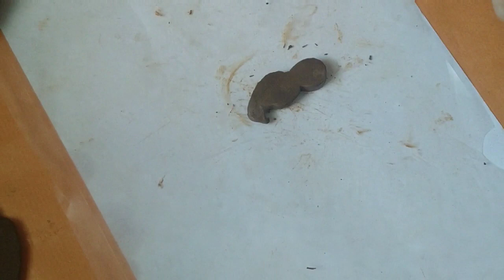Fancy Peacock Pendant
In this video I've made a fancy Peacock Pendant for regular wear.